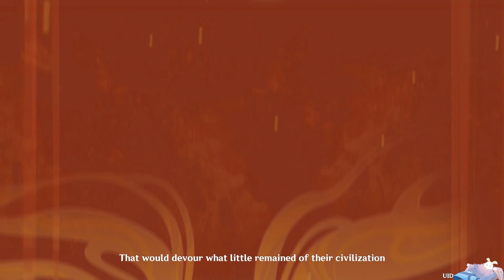Sethos vs Cyno epic battle moments (Genshin Impact)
This event takes place at Cyno's Story Quest - Lupus Aureus Chapter: Act II - Oathkeeper (v4.6)

GAME SPECIFICATIONS

Video Recording Software: OBS Studio
Processor: i5 10th Gen
GPU: RTX 2070

All clips and scenes in Genshin Impact gameplays were recorded and edited by myself.